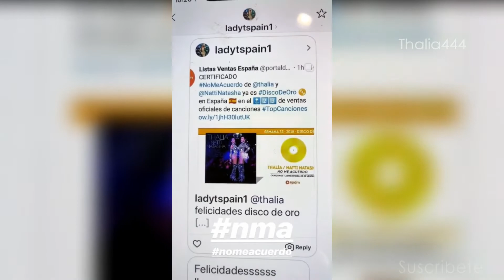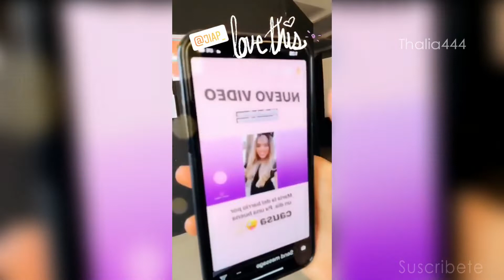Thalia un día de trabajo para una sesión de fotos de una revista